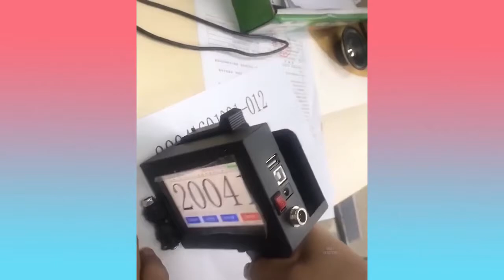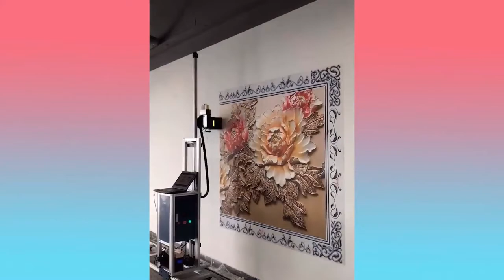Amazing video for relaxation YouTube